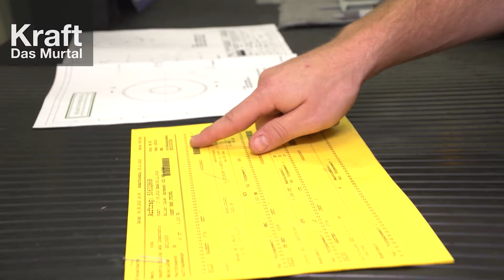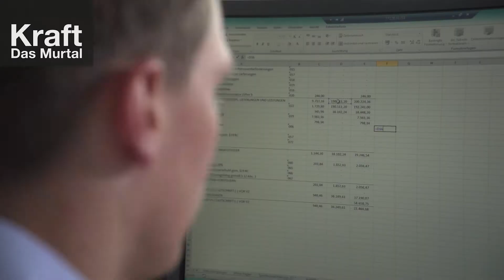10 Jahre Kraft das Murtal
Die Wirtschaftsinitiative Kraft. Das Murtal wurde 10 Jahre